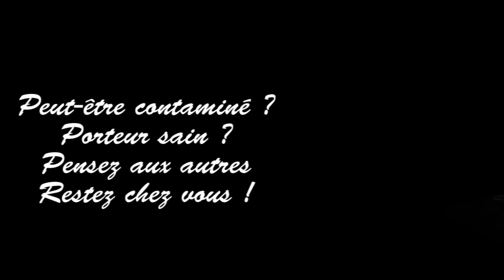dimanche dernier le confinement vu par le Virus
Les gens ne sont pas très raisonnables, dès qu'il fait beau il n'y a plus de danger...